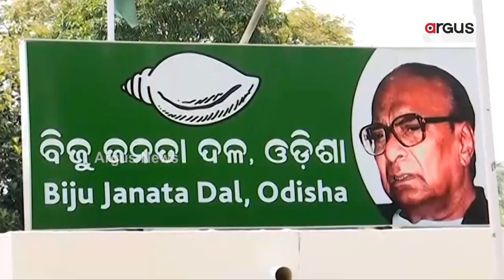Mystery Deepens On Anonymous Western Odisha BJD Leader Over Scandal